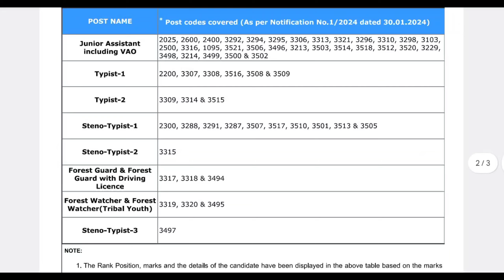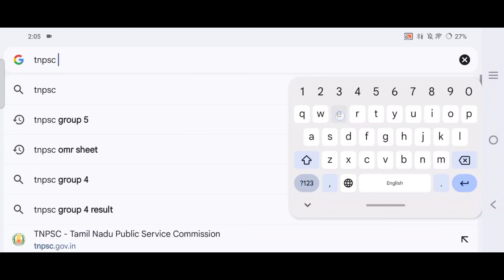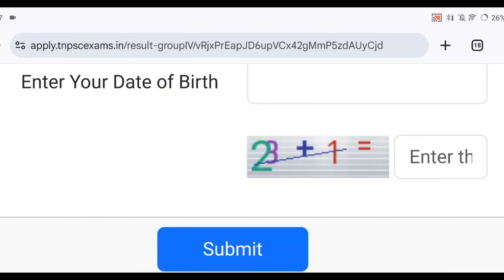Tnpsc group 4 results வந்தாச்சு 🥰😍 | Tnpsc group 4 results check online